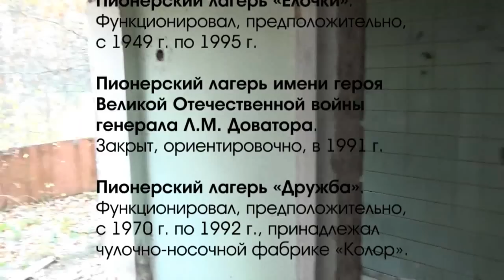Сталк трёх лагерей. 2 серия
Продолжение путешествия по территории трёх заброшенных пионерских лагерей: "Ёлочки", им. Доватора и "Дружба".